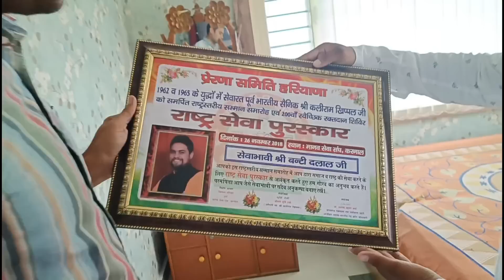Perfect Family Luxury House Tour || Home Tour RITU & AJAY CUTE LOVE STORY LOVE MARRIAGE 2022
Perfect Family Luxury House Tour || Home Tour RITU & AJAY CUTE LOVE STORY LOVE MARRIAGE 2022 Our House Tour 🥰 RITU & AJAY CUTE LOVE STORY 2022 LOVE MARRIAGE 2022
HARYANVI MARRIAGE
COUPLE VLOG
MARRIAGE VLOG
MARRIAGE VLOGS
RITU AND AJAY MARRIAGE
RITU AND AJAY NEW VLOG
TOP VLOGGER OF INDIA
VLOG
NEW VLOG
SHAADI
SHAADI VLOG
CUTE COUPLE
LOVE STORY 2022
LOVE C ARRANGE MARRIAGE
SHAADI 2022
CUTE LOVR STORY
MARRIAGE VIDEO
MARRIAGE VIDEO RIAGE FUNNY VIDEO
LOVR MARRIAGE STORY
LOVE MARRAIGE COUPLE
LOVE MARRIAGE STATUS
LOVE MARRAIGE VS ARRANGE MARRIAGE
LOVE MARRIAGE NEW VIDE
gound media
love benefits
love marriage benefitsvlogshaadi vlog 2022 , ritu new vlogs , ajay new vlogs , teej , shivaratri , shopping ,reetu family , reetu mother teej
reception party
party blog